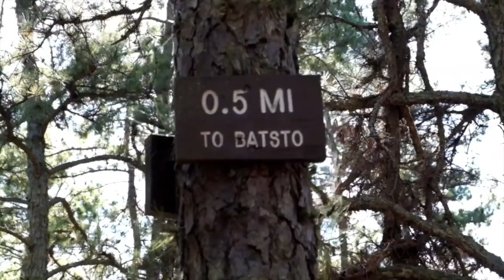Tom's Pond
Batiste NJ